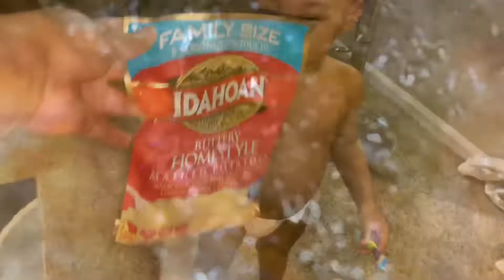When you force your son to get on video 😂 I made them cook dinner‼️ Watch the full video